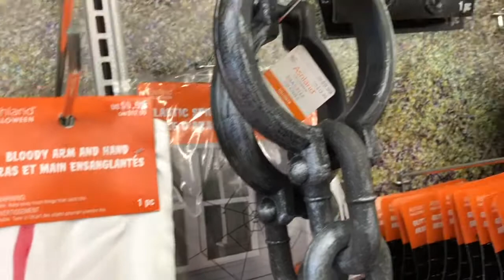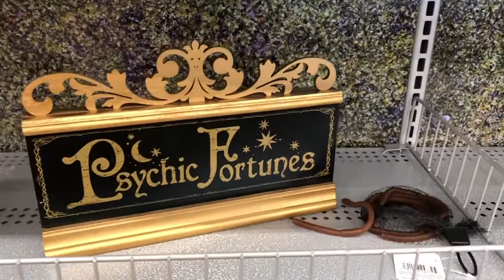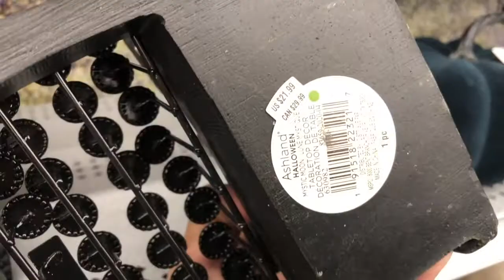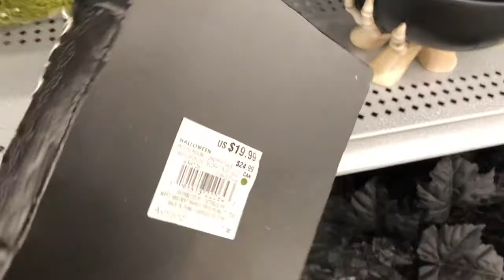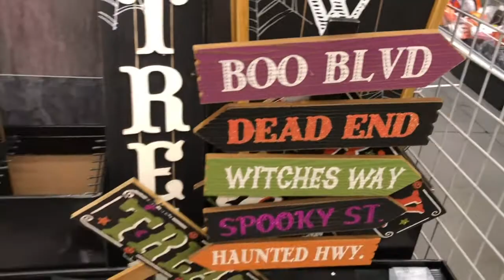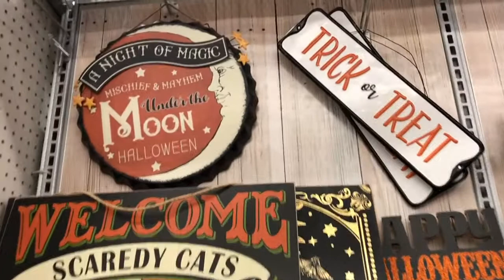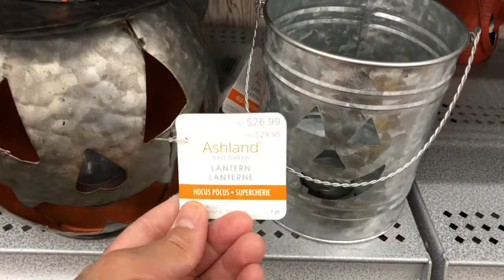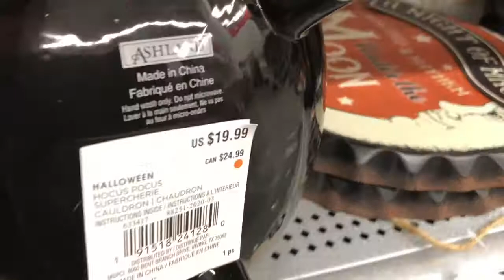MICHAELS STORE HALLOWEEN DECOR 2020 |MICHAELS VINTAGE HALLOWEEN DECOR 2020 |SHOP WITH ME 2020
FineArtAmerica.com/MayAusdauer